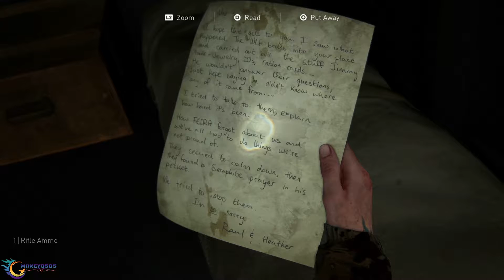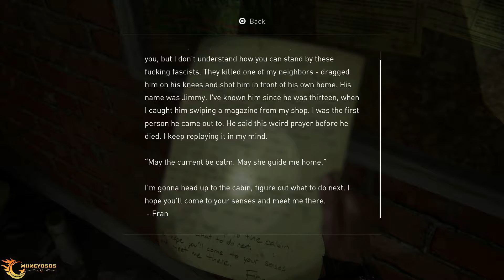The Last Of Us Part II- Part 11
Part 11 of my playthrough of TLOU II